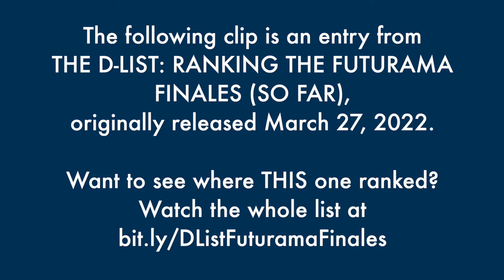The Ambiguously Bleak Optimism of the Final Futurama Finale (So Far) - The Best of the D-List